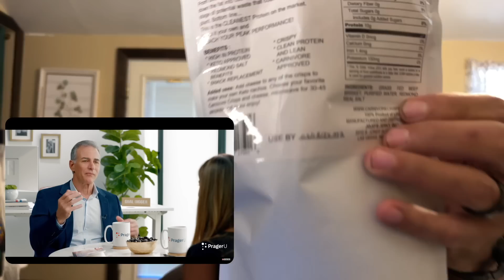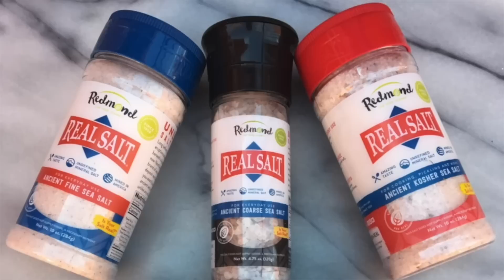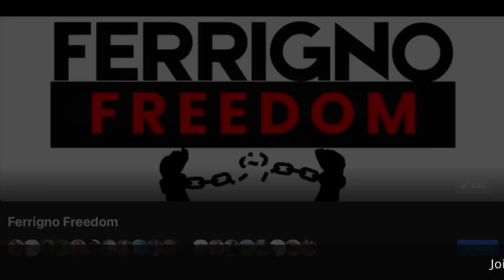What Are We Eating? Carnivore Review of Why Celeb Trainer Vinnie Tortorich is a Carnivore (Part 2)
Between now and June 27, 2023, you can support the Chosen through my dedicated

7 Quart Black Oval Slow Cooker by Crock-Pot

Dante-Ferrigno

Equipment I use: I’ve used both a camera and a phone at different times. On the go, I usually use a Sony ZV-1 with a Diety D-4 Duo mic, a Ulanzi wide-angle lens mounted on a Ulanzi flexible mini-tripod equipped with a Ulanzi Quick Release. I use my iPhone with a Joby GorillaPod, Movo VXR10 mic, and a Ulanzi quick release. I also have a Sony VLOGging mini-tripod, and my main tripod (full-size tripod) is a MacTrem Professional.